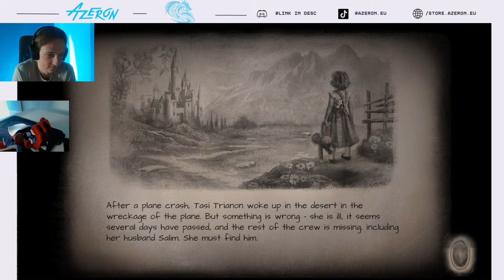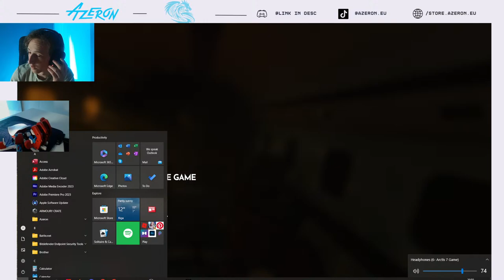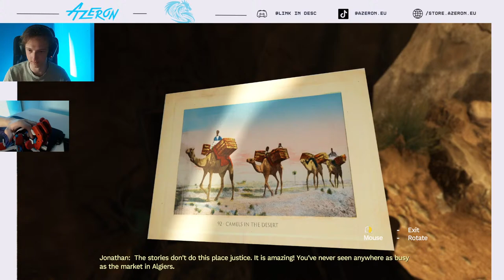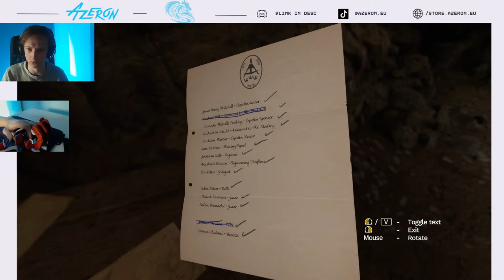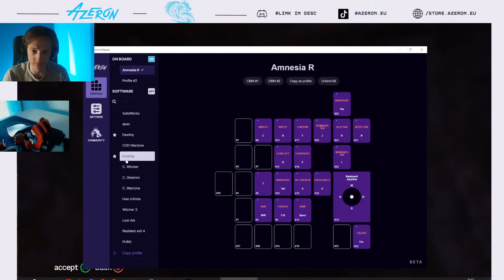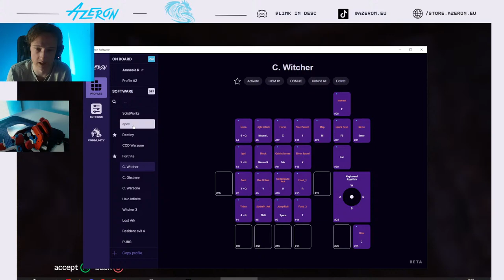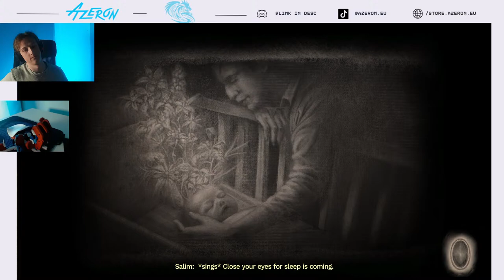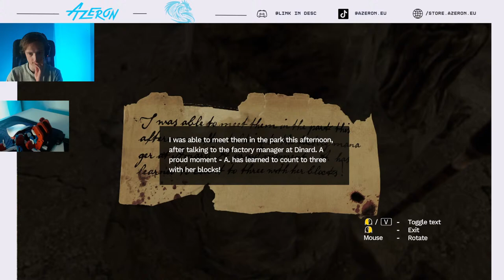[STREAM] Amnesia Rebirth with the Azeron gaming keypad [PART 1]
Hang out with us while we play Amnesia Rebirth with the Azeron gaming keypad and answer your question.